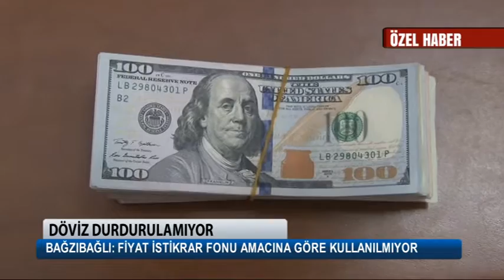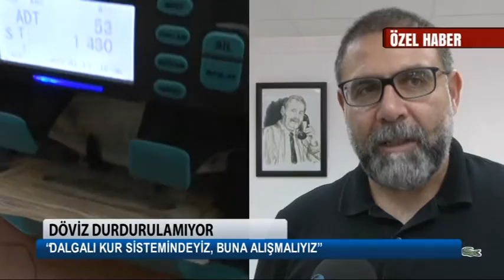Döviz durdurulamıyor - Kıbrıs TV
Döviz kurlarındaki hızlı yükseliş durdurulamıyor. Türk Lirası ödenip döviz borçlandığımız ülkemizde kurların rekor kıran atışı nedeniyle borçlular bir hayli zorlandı. Uzmanlara göre dövizdeki yükseliş sürecek. Alınabilecek önlemler ise günü kurtarmaya yönelik olacak.